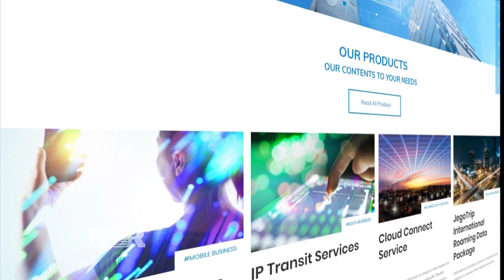Trade Deal Countdown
Kayla Tausche reports from Washington on the upcoming trade talks between the United State and China.